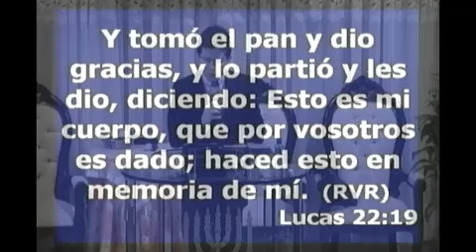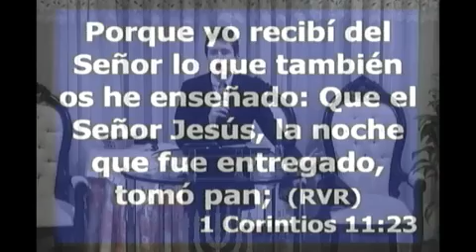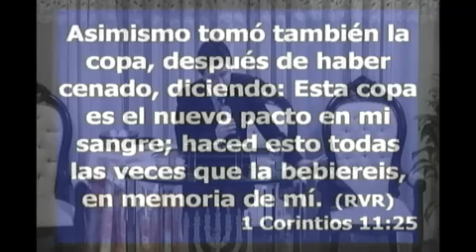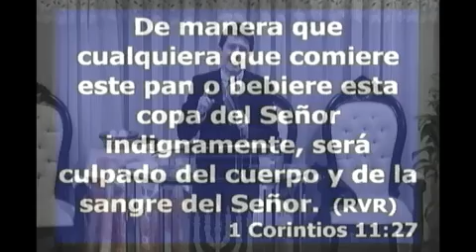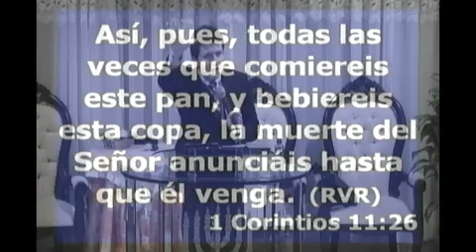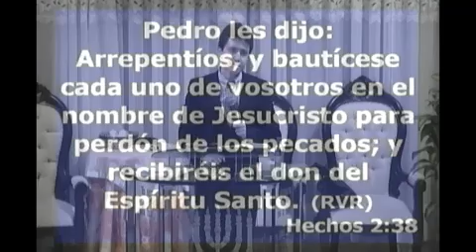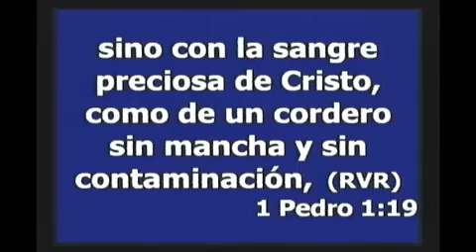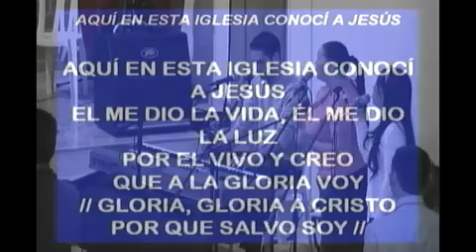el significado de la santa cena - Daniel Hermida